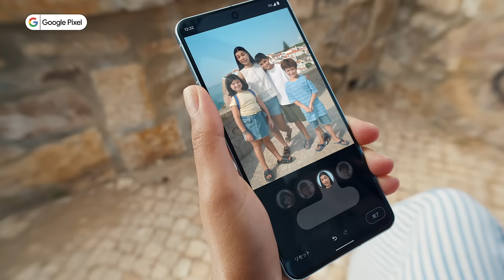Google Pixel 8 : ベストテイク篇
Google がつくったAIスマホ 新登場！

集合写真も完璧に。

誰かがよそ見しても目を閉じていても大丈夫。Google Pixel のベスト テイクで似ている写真を組み合わせ、誰もが納得の 1 枚を作り上げることができます※。

※Google フォト アプリが必要です。画像によっては機能しない場合があります。

Google Pixel 8 / Google Pixel 8 Pro
詳細はこちら：